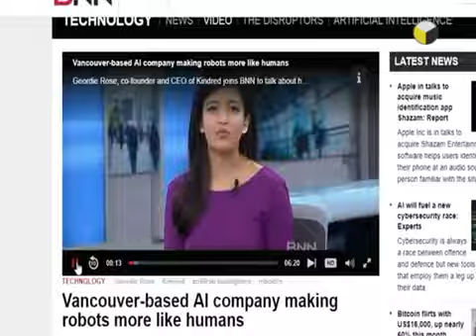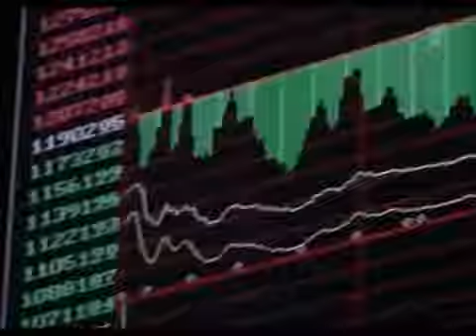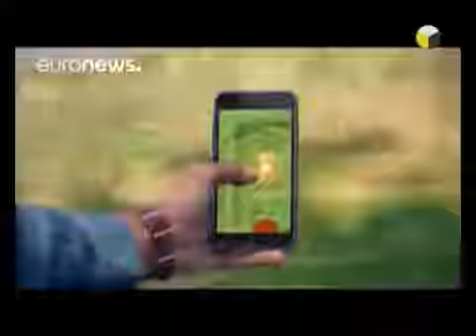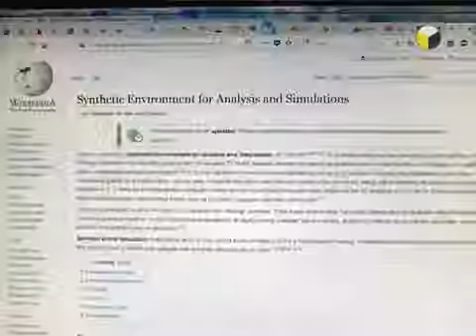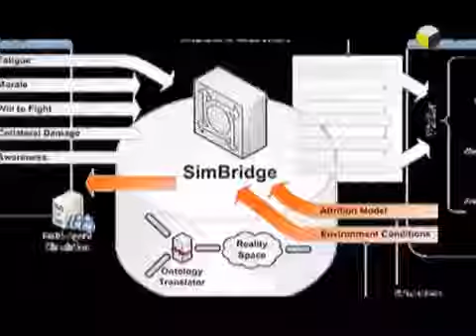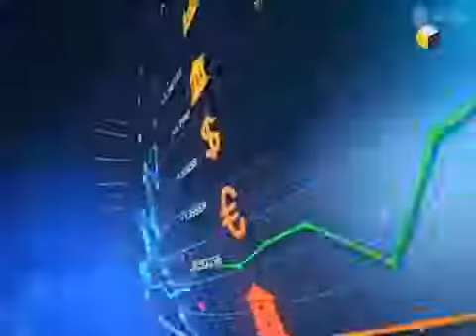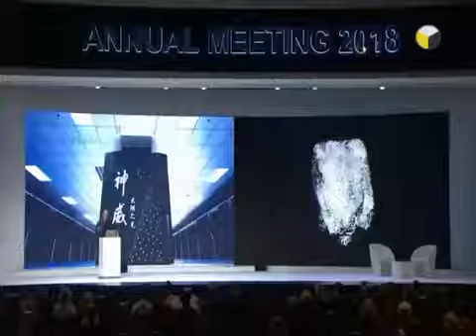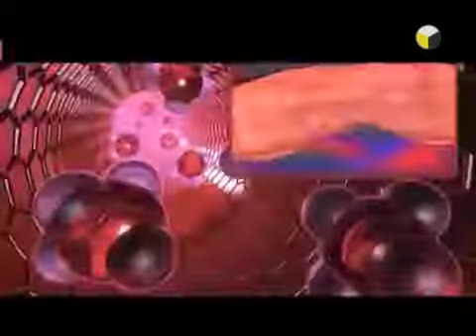Моделирование разумного мира Режиссер Галина Царёва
Галина Царева проводит расследования и рассказывает людям о своих "находках".
Это только крохи из того, что мы можем узнать.
Медицина, питание, власти, контроль... Нам хочется жить,
но есть много препятствий для этого со стороны людей и злых сил. Посмотрите и задумайтесь!
Источник: SlovoTV - Галина Царёва